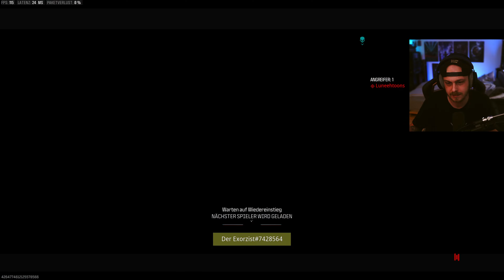Activisions neues SBMM für Call of Duty? ❌ 5 Mögliche Matchmakings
Activisions entfernt nicht SBMM, dass wissen wir durch das große SBMM Statement, aber wenn sie wirklich was ändern sollten, dann habe ich für euch heute einige Möglichkeiten die Activision in Sachen Call of Duty unternehmen könnte.

Kapitel
00:00 Gewertet/Ungewertet
02:40 XDefiant Methode
04:13 SBMM verringern
06:23 Ping is King
08:32 Team Balancer